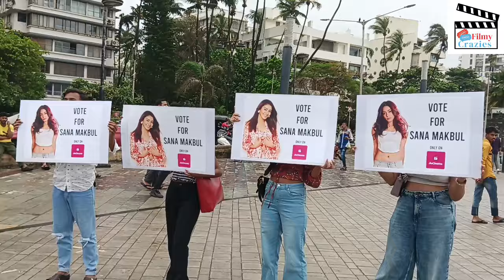BiggBoss OTT 3 ! Sana Maqbool Fans Support Out Side Carter's Raod